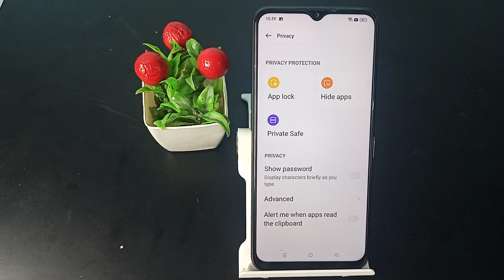How to disconnect Show password realme C20